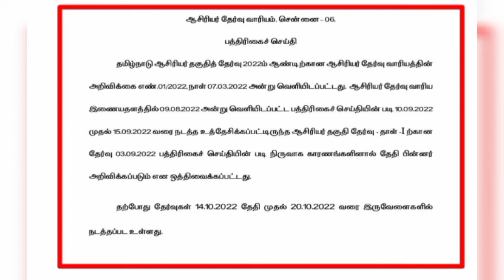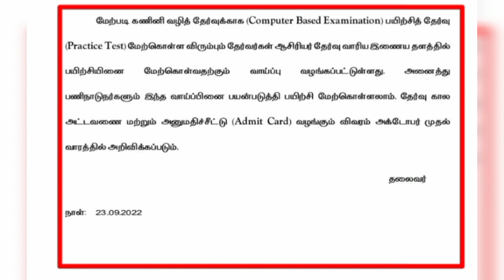TET EXAM DATE ANNOUNCED NEW UPDATE RELEASE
தமிழ்நாடு ஆசிரியர் தேர்வு வாரியத்தில் ஆசிரியர் தகுதி தேர்வு முதல் தாள்க்கான தேதி அறிவிப்பு வெளியாகி உள்ளது